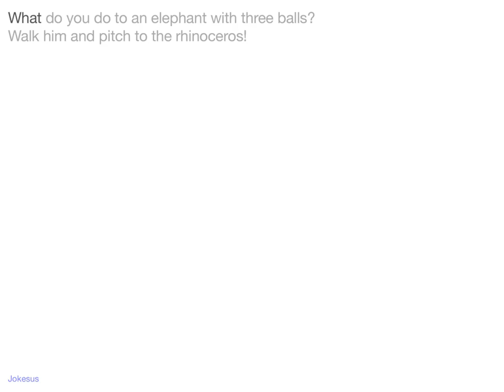Jokes - What do you do to an elephant with three balls? Walk him and pitch to the rhinoceros!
Joke :
What do you do to an elephant with three balls?
Walk him and pitch to the rhinoceros!